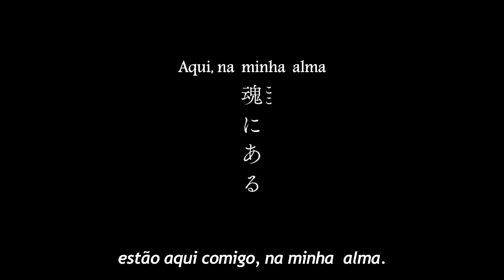Gintama: THE FINAL (O Filme) | Trailer Legendado PT-BR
Estreia em 8 de Janeiro de 2021 nos cinemas japoneses.
O trailer revela a música tema do filme, feita pela banda SPYAIR e intitulada Wadachi (rut).

Legenda do trailer por mim.